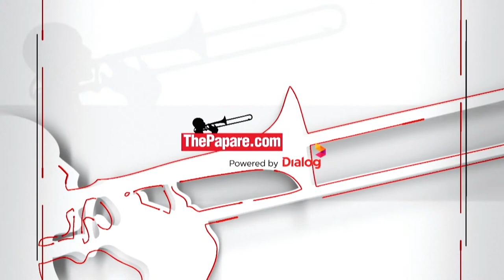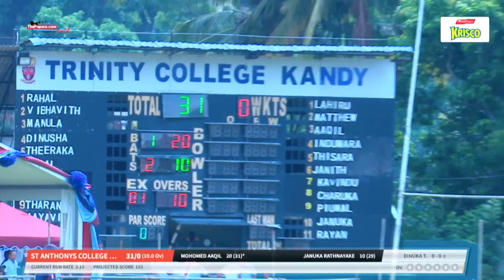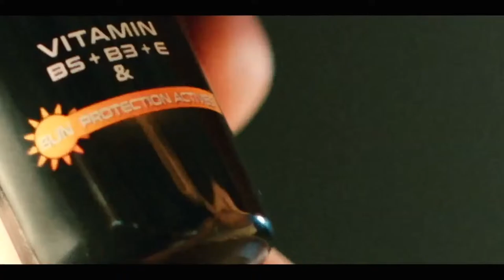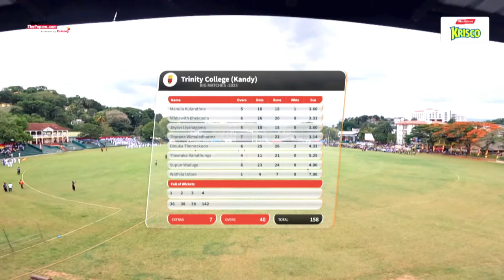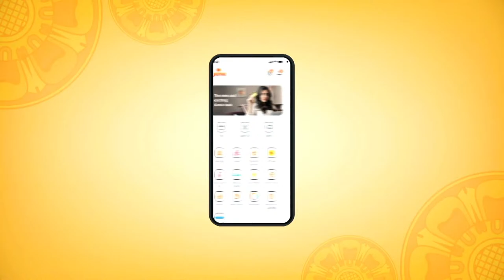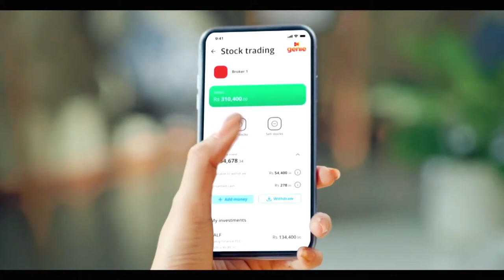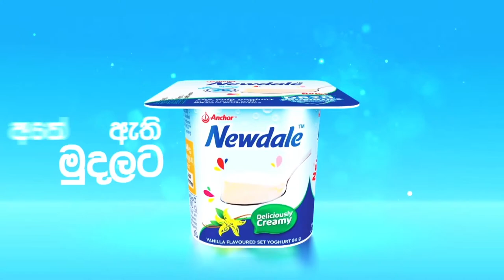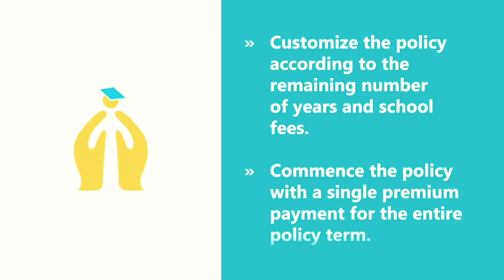LIVE: 41st Limited Overs Cricket Encounter (TCK / SACK)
Join us to watch the 41st Limited Overs Cricket Encounter between Trinity College & St. Anthony's College Kandy for Sir Richard Aluwihare Trophy on Saturday, 29th April 2023 at the Trinity College Asgiriya Cricket Stadium.